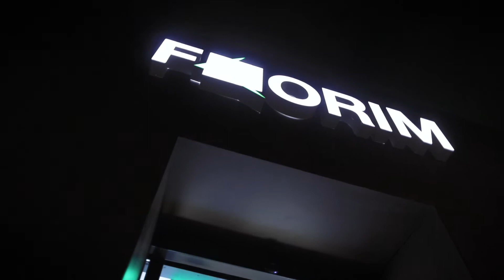Florim — Открытие шоурума в Москве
В четверг, 12 октября, состоялось торжественное открытие нового выставочного пространства для российского рынка Группы Florim. Московская площадка идет в одном ряду с флагманскими шоурумами Милана и Нью-Йорка, а также пространством CEDIT в Милане. На мероприятие были приглашены российские архитекторы, дизайнеры и клиенты итальянской компании.
Подробную информацию об открытии московского шоурума Группы Florim можно прочитать в нашем журнале